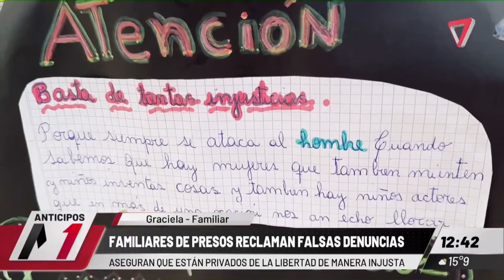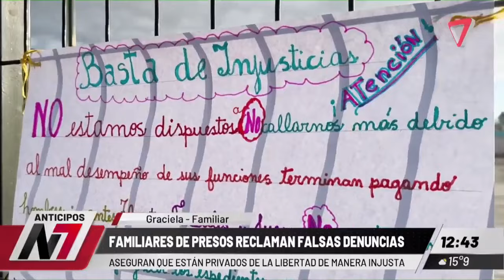Falsas denuncias judiciales, un problema que crece en Argentina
-Las denuncias falsas son, desafortunadamente, empleadas con varios fines, tales como infligir daño personal o profesional, buscar revancha, manipular la custodia de los hijos, remover a individuos de posiciones de autoridad, o incluso para extorsionar y ganar beneficios económicos. Constituyen un delito que perjudica al acusado, a la presunta víctima y a la familia.